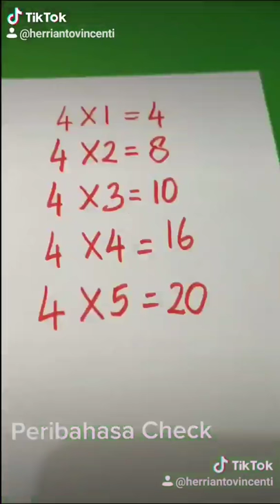Peribahasa Check "Karena Nila Setitik Rusak Susu Sebelanga"